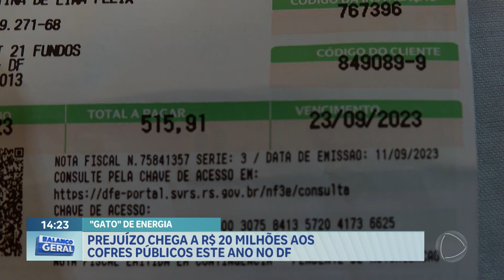Prejuízo por roubo de energia chega a R$ 20 milhões aos cofres públicos do DF | Balanço Geral DF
O roubo de energia elétrica no Distrito Federal já provocou um prejuízo de quase R$ 20 milhões para os cofres públicos somente nos primeiros quatro meses deste ano. No mesmo período foram encontrados mais de 1.300 pontos clandestinos, os chamados "gatos". A capital ocupa o 14º lugar entre as unidades da federação com maior número de casos. Segundo dados da Companhia Energética de Brasília, em 2022, foram descobertas mais de 20 mil ligações clandestinas. A concessionária recuperou cerca de 205 gigawatt-hora, suficiente para abastecer aproximadamente 950 mil residências durante um mês inteiro.